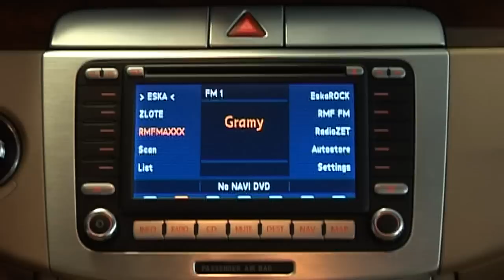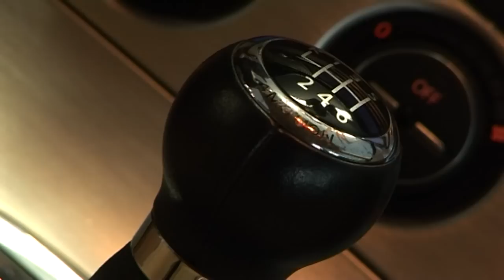MotoStory - Samochód dla twardzielki?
Zobacz więcej! Zanim wielokrotna mistrzyni świata w kick-boxingu wsiadła do Volkswagena Passata, jeździła Mercedesem. Dlaczego zmieniła auto?